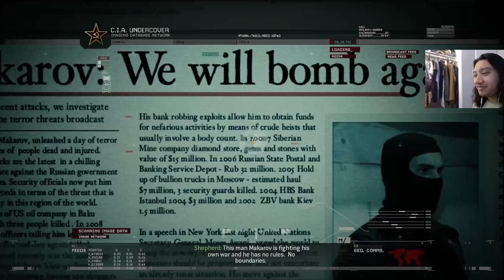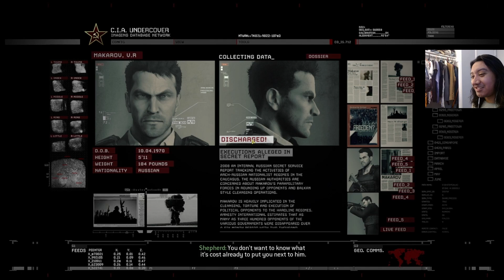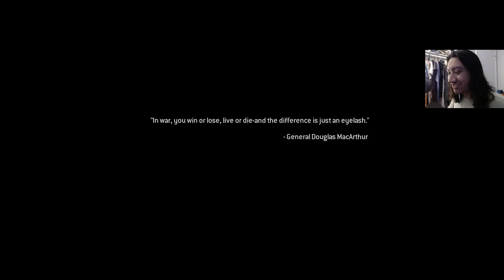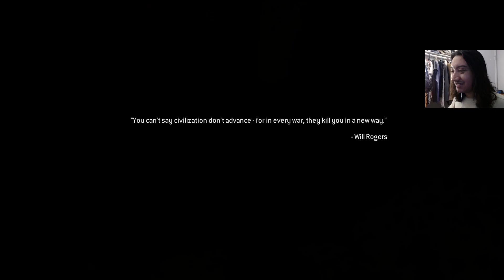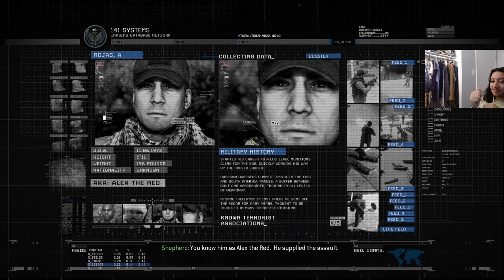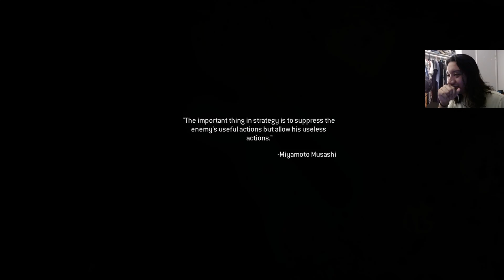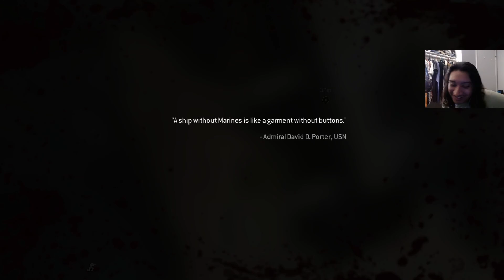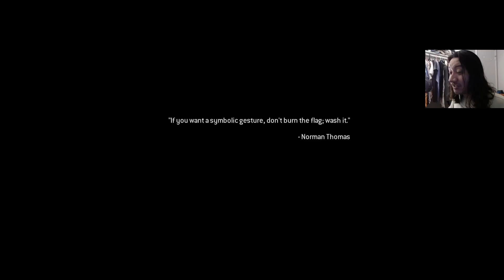Oh I Remember This Mission... | Modern Warfare 2 Remastered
seperate youtube video today, enjoy!